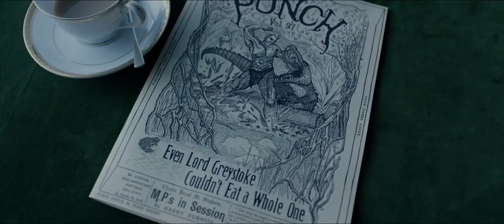Tarzan: Legenda - zwiastun pl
Tarzan powraca do Kongo, aby stawić czoło kapitanowi Romowi.